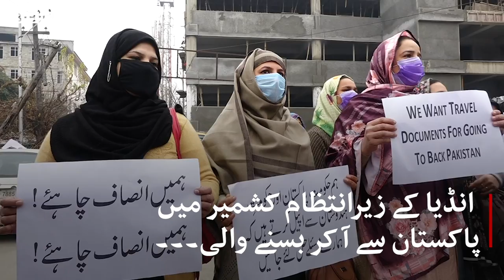Pakistani women contesting election in Indian Administered Kashmir - BBC URDU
’میں نے جیسے اپنے آپ کو غربت سے باہر نکالا، میں یہ چاہوں گی کہ میں اپنے بہن بھائیوں کو بھی نکالوں۔۔۔‘

ملیے پاکستان سے آنے والی ان خواتین سے جو انڈیا کے زیرانتظام کشمیر میں انتخابات لڑ رہی ہیں۔ ان کی امیدیں کیا ہیں، جانیں ریاض مسرور کی اس رپورٹ میں۔۔۔